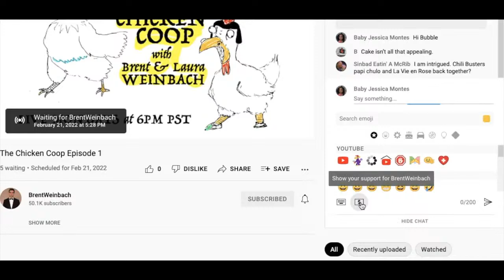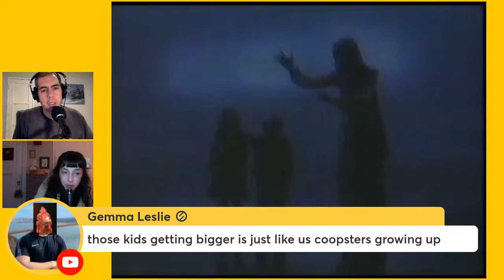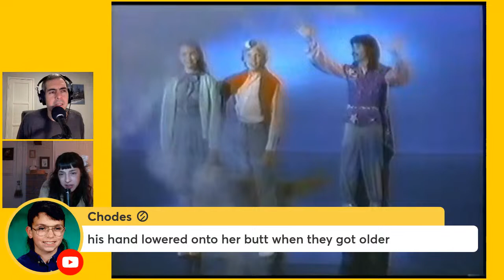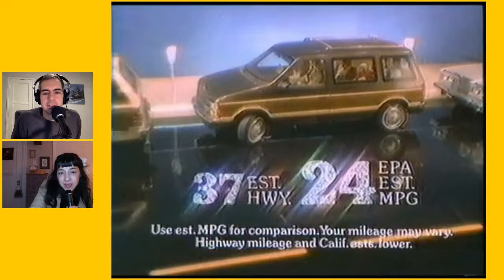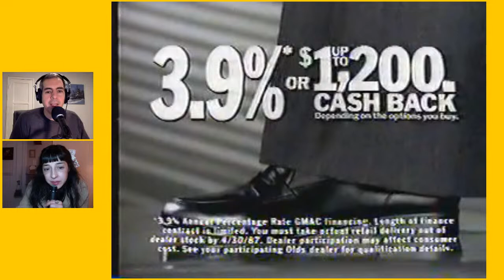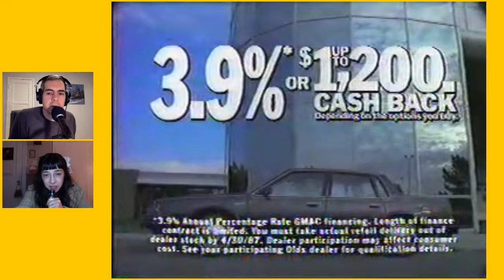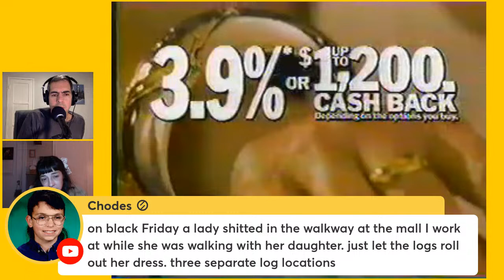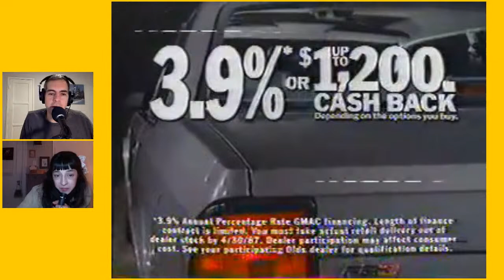The Chicken Coop - Ep. 89: CARma Chameleon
The Chicken Coop
with
Brent and Laura Weinbach

A live online chat show with segments.
Brent and Laura talk about cars.

Follow @chickencoopshow on Instagram, TikTok, and Youtube for highlight clips.